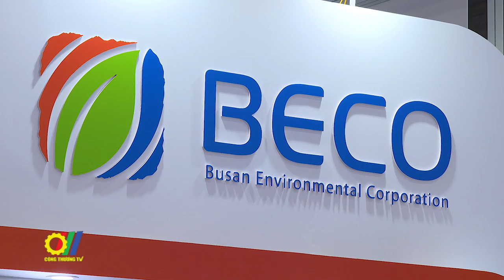Hội chợ triển lãm quốc tế Công nghệ Năng lượng – Môi trường Hà Nội 2024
Hội chợ triển lãm quốc tế Công nghệ Năng lượng – Môi trường Hà Nội 2024 (ENTECH HA NOI 2024) vừa được tổ chức tại Hà Nội. Đây là hoạt động thường niên, chuyên ngành tập trung giới thiệu các sản phẩm, công nghệ trong lĩnh vực năng lượng và môi trường…